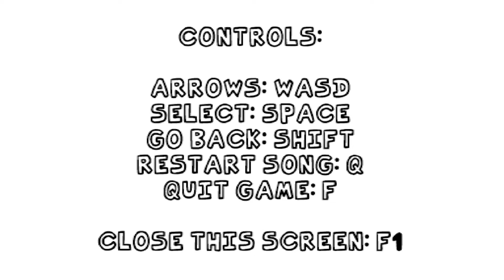Minecraft Map | Friday Night Funkin | Gameplay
Good morning/Good afternoon/Good evening/Goodnight
Today I am going to play a Minecraft map called Friday Night Funkin

Link to my channel or just click/tap my channel name.

The world is yours for the making

Prepare for an adventure of limitless possibilities as you build, mine, battle mobs, and explore the ever-changing Minecraft landscape.